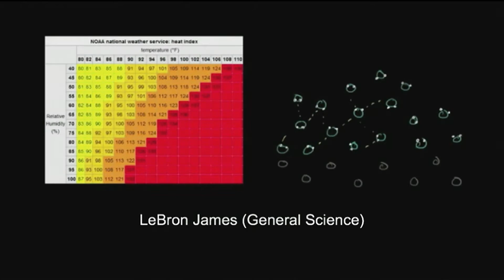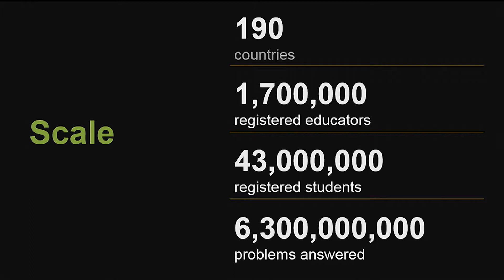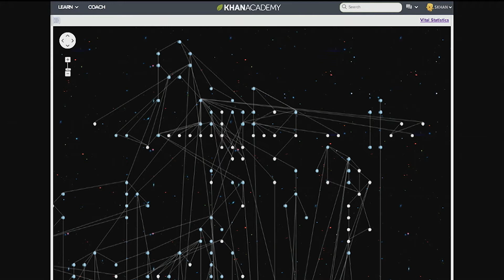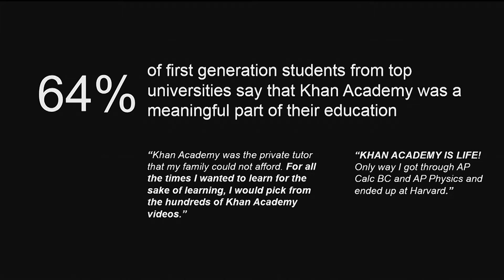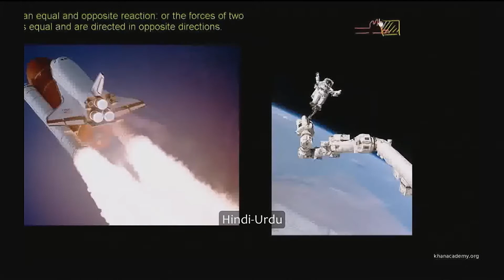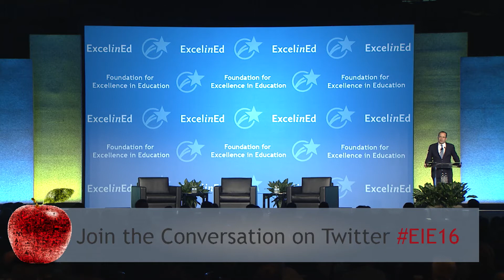EIE16: GENERAL SESSION - A Level Playing Field— A Conversation with Sal Khan & David Coleman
Closing Keynote: Khan Academy founder Sal Khan and College Board president David Coleman spoke at the 2016 National Summit on Education Reform on Friday, Dec. 2 in Washington, D.C.

These leading disrupters in education shared a 21st-century vision of teaching for mastery and mindset, turning struggling students into scholars and overcoming America’s tragedy of lost potential.

Hanna Skandera, New Mexico Secretary of Public Education, joined Khan and Coleman for Q&A.